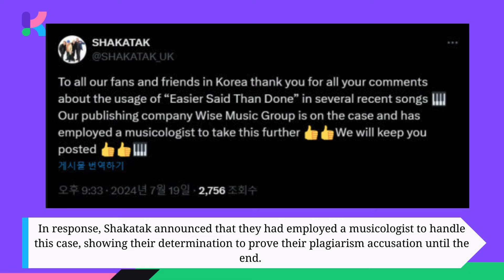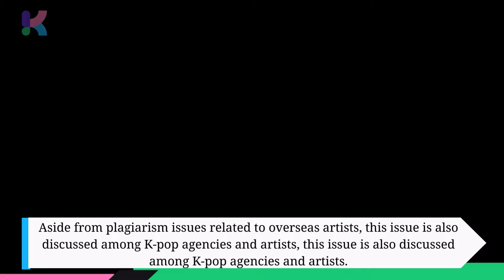Recent Plagiarism Issues In K pop Industry Spark Great Concern